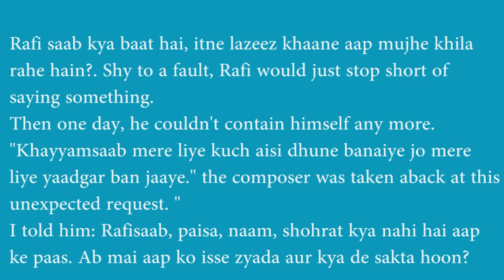Mohammed Rafi's Hardest 2 Months For These Super Hit Gazals II Rafi's musical journey with Khayyam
This channel is devoted to Great Legends of India.
This Channel is devoted to Life and Works of Legends of Classical Era.